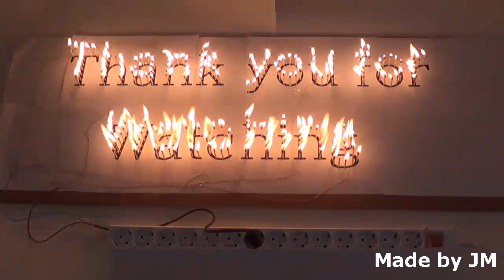How to start a fire with a dead lighter & toilet paper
You can start a fire using the flint from a dead lighter and toilet paper.